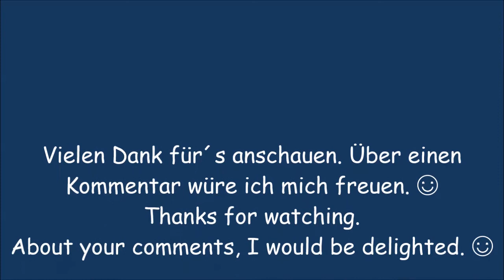Filz-Maus-Engel. In a few pictures I show how the angel was born.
Meinen kleinen Filz Maus Engel, habe ich aus Schaf Kammzug-Wolle gefertigt.
In ein paar Bildern zeige ich, wie der Engel entstanden ist. Ich zeige es vor allem, weil es so wenige Bilder gibt wie eine Filzarbeit von hinten aussieht.
Ein weiterer Engel und wie ich ihn gemacht habe, könnt ihr hier sehen.
My little felt mouse angel, I have made from sheep's wool.
In a few pictures I show how the angel was born.
Another angel, and how I did it, you can